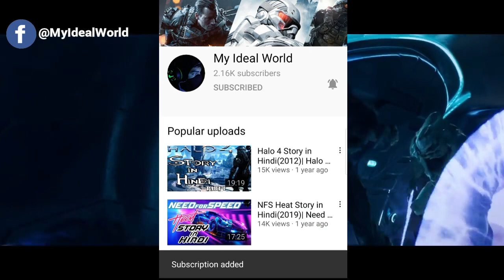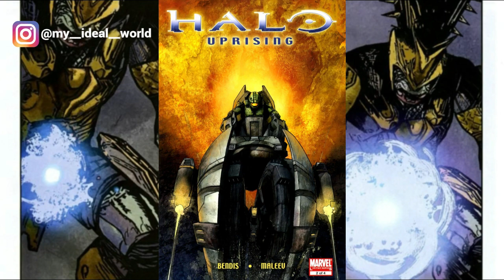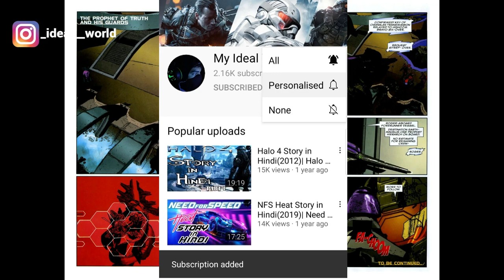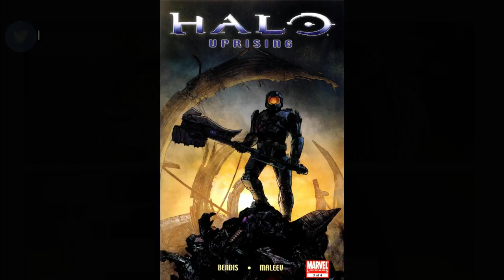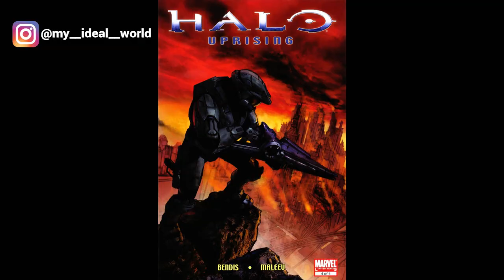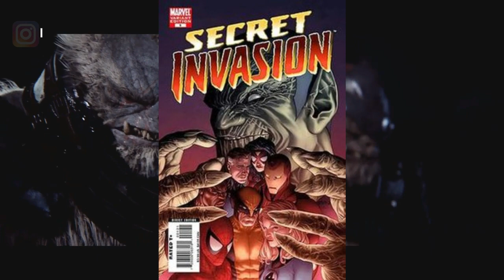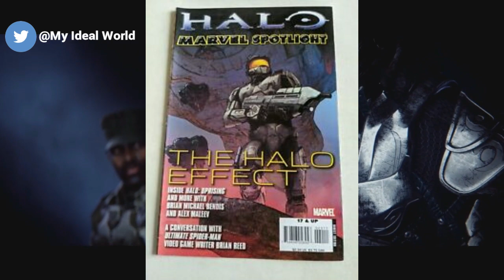Halo Uprising (2007) | Story in Hindi | Explained by Alpha S | Comic Explained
In this video, I have explained the Halo Uprising (2007) story in Hindi. More videos will come soon.

00:20 All about Halo Uprising (2007) comic
01:48 Halo Uprising (2007) Issue #1 Explained in Hindi
04:35 Halo Uprising (2007) Issue #2 Explained in Hindi
06:04 Halo Uprising (2007) Issue #3 Explained in Hindi
07:14 Halo Uprising (2007) Issue #4 Explained in Hindi
08:58 Halo Uprising (2007) review in hindi

🤝CONNECT WITH GALACTIC ARK:-